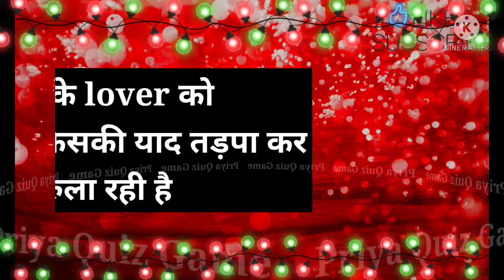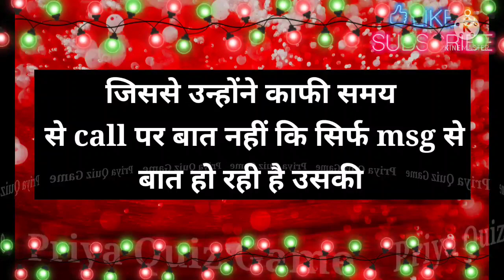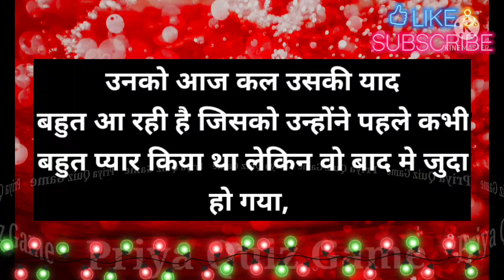aapke lover ko is samay kiski yaad tadpa kar rula rahi hai|love couple game